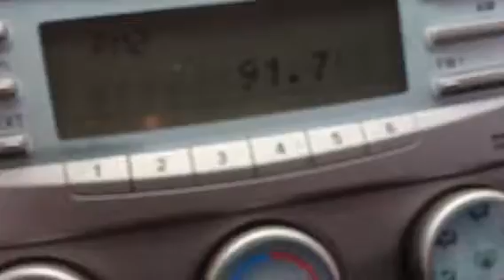2007 Toyota Camry LE by Ronnie Barnes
2007 Toyota Camry LE by Ronnie Barnes at Lagrange Toyota